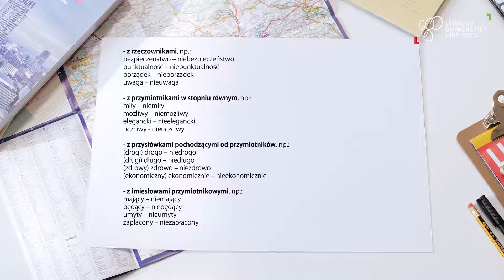Ortografia - pisownia łączna "nie"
ŁAPpolski Nagranie pochodzi z kursu języka polskiego ON-LINE na poziomie B1 który powstał w ramach projektu Lubelski Uniwersytet Inspiracji Projekt został sfinansowany z Budżetu Obywatelskiego Miasta Lublin 🥰️ 2017 i dostępny jest ZA DARMO!!! 🤑 👉Kurs stworzyli: Katarzyna Sobstyl (kierownik projektu), Wiesława Jarosz-Skrzydeł, Kamila Kwiatkowska, Magdalena Rumińska, Bartłomiej Maliszewski, Joanna Hałoń-Gnutek oraz Marcin Kopiec